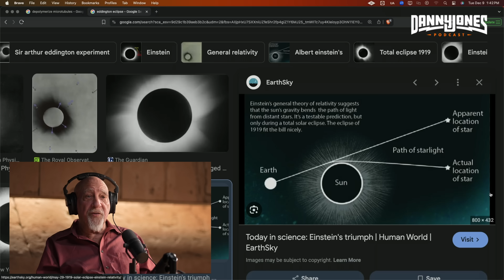Why Computers Will NEVER Be Able to Replicate Consciousness | Dr. Stuart Hameroff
Why computers will never be able to replicate consciousness: Dr. Stuart Hameroff, a leading expert in anesthesiology and consciousness studies, explains the groundbreaking Orchestrated Objective Reduction (Orch OR) theory he developed with Sir Roger Penrose. This theory proposes that human consciousness arises from quantum computations in microtubules within brain neurons—processes that go beyond classical computing and cannot be fully replicated by digital computers or artificial intelligence.

In this in-depth discussion, Hameroff explores why consciousness requires non-computable quantum effects tied to the fundamental structure of spacetime, making it impossible for conventional computers to achieve true awareness. He delves into the role of microtubules, objective reduction in quantum mechanics, and how these mechanisms enable qualities like understanding, free will, and subjective experience that AI lacks.

Discover the scientific evidence supporting Orch OR, including insights from anesthesia research and quantum biology, and understand the profound implications for philosophy of mind, AI limitations, and the nature of reality itself. If you're fascinated by the hard problem of consciousness, quantum mind theories, or debates on machine intelligence, this video offers authoritative insights into why consciousness remains uniquely biological and quantum.